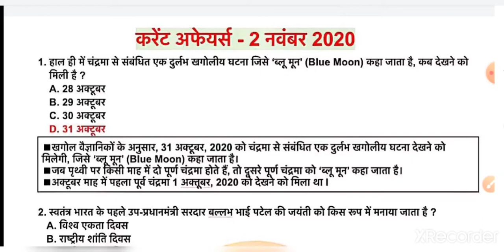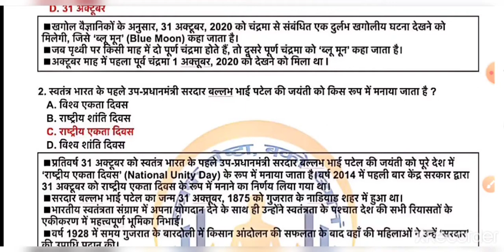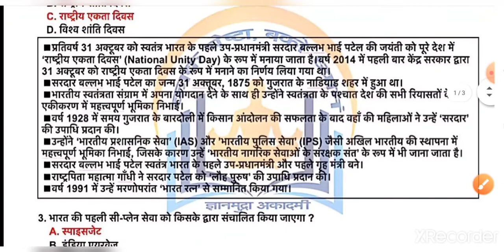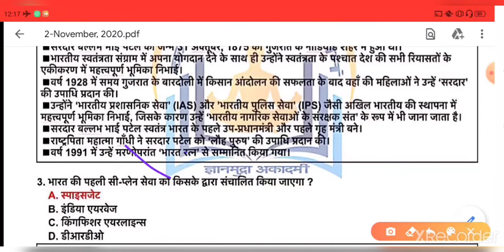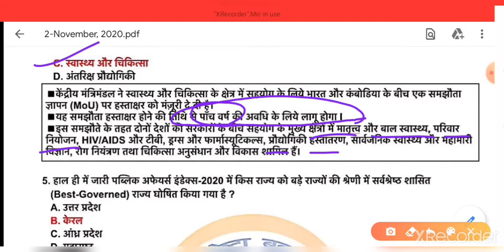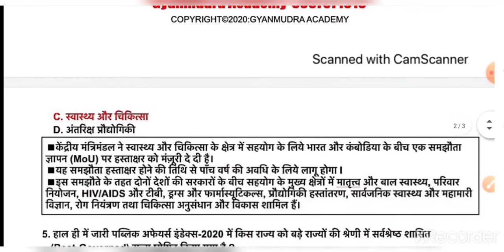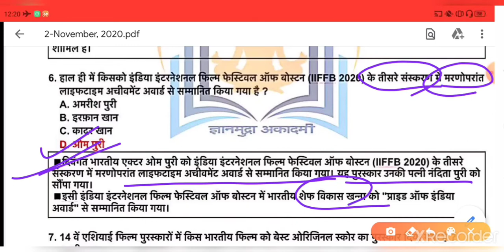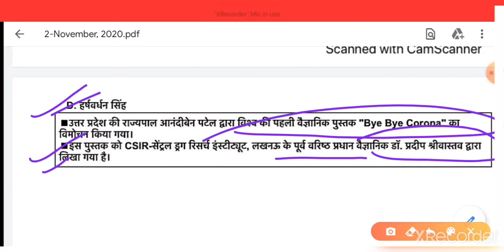Daily Current Affairs, UPPCS, BPSC, MPPCS, UPSSSC, UPSI, SSC, Railway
प्रिय अभ्यर्थियों,
डेली करंट अफेयर्स की इस वीडियो में आपका स्वागत है, यह करंट अफेयर्स सभी राज्य की सिविल सेवा परीक्षा व अन्य सभी एकदिवसीय परीक्षाओं हेतु उपयोगी है I इसकी पीडीऍफ़ आप हमारी वेबसाइट पर जाकर डाउनलोड कर सकते
हैं I